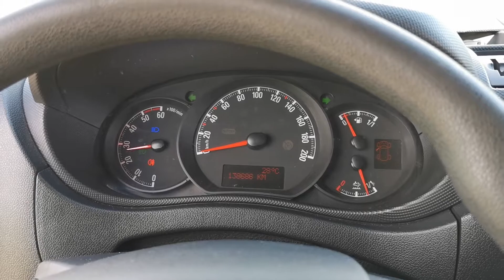Kleyn Vans - OPEL MOVANO 2.3 2019 138,603 km